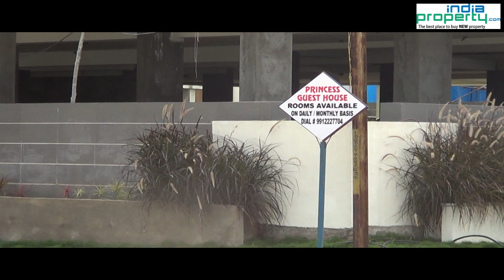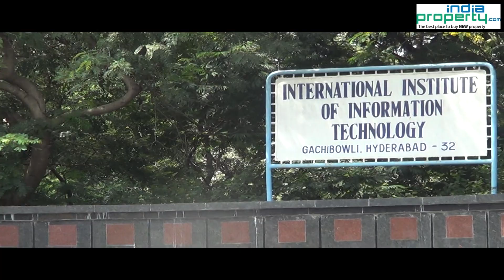Gachibowli, Hyderabad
Gachibowli, is one of the most sought after IT hubs in Hyderabad. Located in the Serilingampally mandal of the Rangareddy district, this area is home to a bevy of top IT companies such as Microsoft Accenture, Wipro, Infosys, Polaris, Virtusa, Sierra Atlantic and so on.